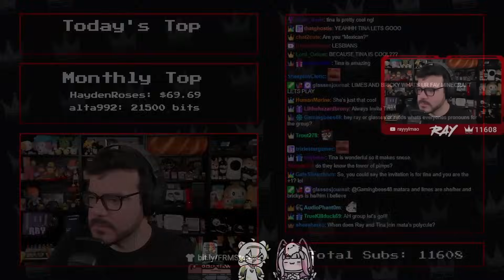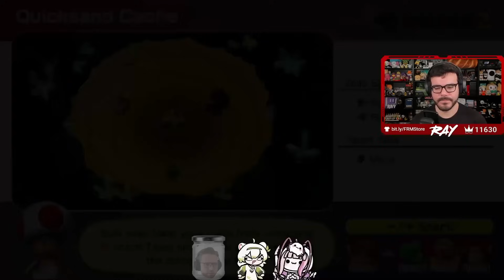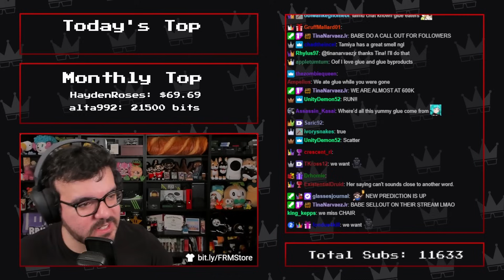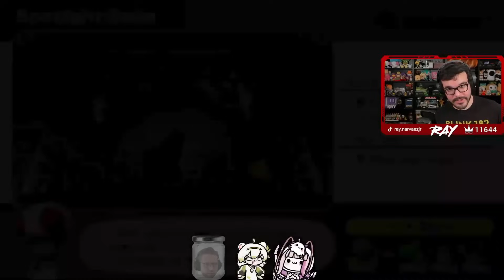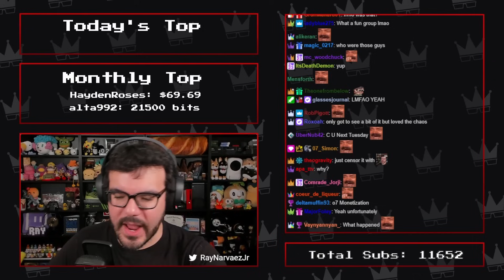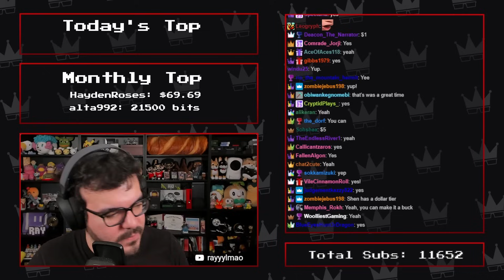Twitch Livestream | Mario Party Superstars w/Matara, Lime & Bricky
We had to make a few small edits to this video for it to meet YouTube's guidelines, so if you hear a few minor cuts in audio thats why.

Banter starts at: 1:02
Space Land: 11:33
Yoshi's Tropical Island: 2:03:15